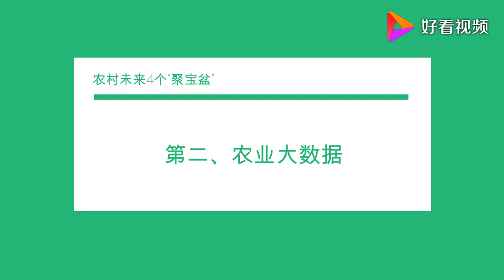马云预言：未来农村将出现“4个聚宝盆”，聪明的人已经在布局了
马云预言：未来农村将出现“4个聚宝盆”，聪明的人已经在布局了,本视频由更企业提供,80次播放,好看视频是由百度团队打造的集内涵和颜值于一身的专业短视频聚合平台